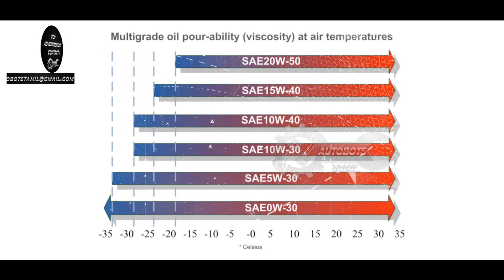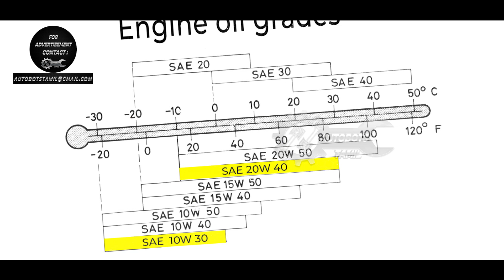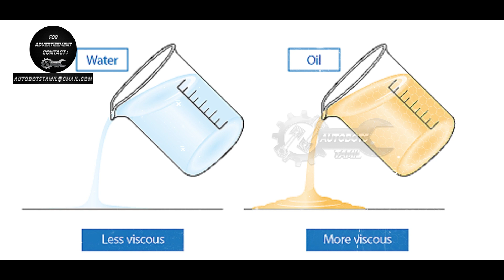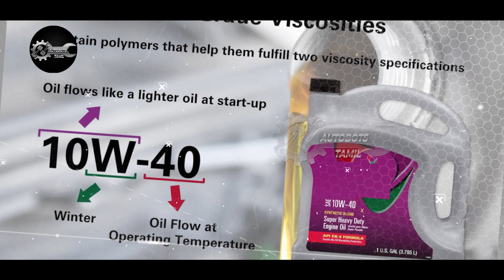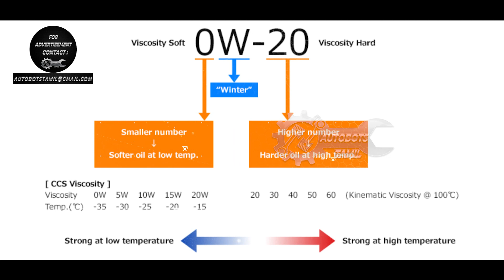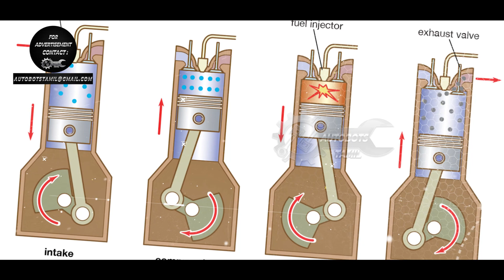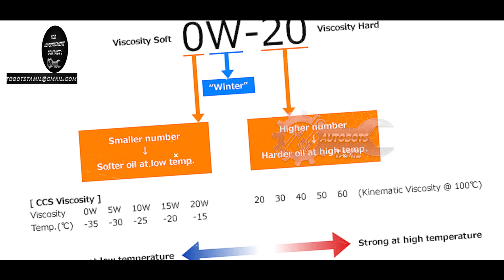இன்ஜின் ஆயில் பற்றி தெரிந்துகொள்ளுங்கள் | Detailed brief on engine oils | Tamil | Autobots Tamil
what is synthetic oil ? | what is mineral oil ? | which oil should i use ?
all of these questions are answered in this video. Hope this video will be useful to you. keep supporting us !